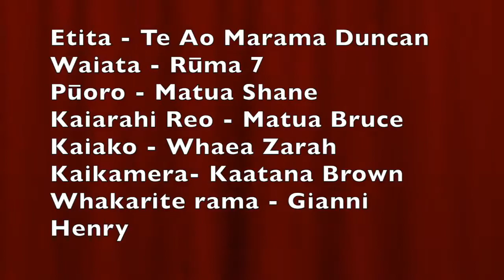Counting forwards in Te Reo māori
Tatau whakamua
Join Mua and Muri in counting to ten in māori